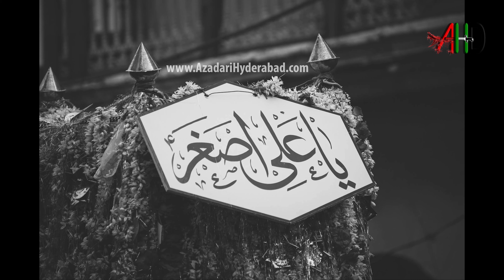2 Safar juloos, Jhoola Ali Asghar A.S, Photos | AHD LIVE | Azadari Hyderabad | 2019 Photos.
2 Safar juloos, Jhoola Ali Asghar A.S, Photos | AHD LIVE | Azadari Hyderabad  | 2019 Photos.

Watch all Majlis & Juloos Live on our official and Android app..

Download Azadari Hyderabad app from play store Now!

To broadcast Majlis live contact Kumail (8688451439)